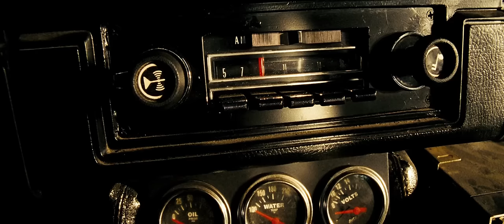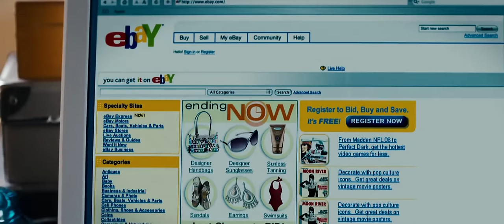Transformers 2007 El primer Auto de Sam Witwicky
Nitro 18: Un Auto amarillo mmm, me pregunto quien sera?